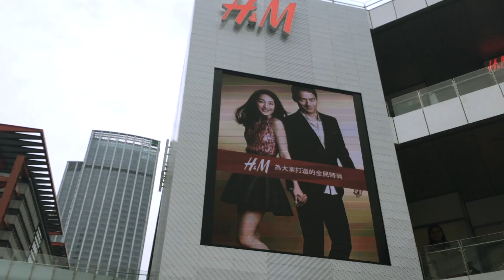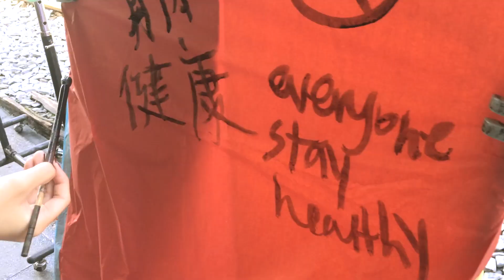TAIWAN — Travel Vlog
Highlights of us eating and eating.

Music: Ed Sheeran & Passenger - No Diggity vs. Thrift Shop (Kygo Remix)

Shot on iPhone 5s, Edited with Final Cut Pro X